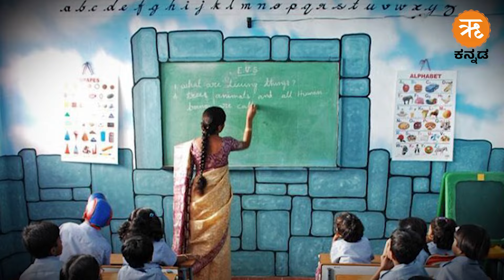ಮೊದಲಿನಂತಿಲ್ಲ ಈಗಿನ ಸ್ವಾತಂತ್ರ್ಯೋತ್ಸವ | ಗಣ್ಯಾತಿಗಣ್ಯರು ಮಾತ್ರವಲ್ಲ; ಸಾಮಾನ್ಯ ಜನರಿಗೂ ವಿಶೇಷ ಆಹ್ವಾನ!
ಇಡೀ ದೇಶವೇ ಸಂಭ್ರಮಿಸುವ ಹಬ್ಬ ನಮ್ಮ ಸ್ವಾತಂತ್ರ್ಯೋತ್ಸವದ ಹಬ್ಬ. ಹಿಂದೆಲ್ಲ ದೆಹಲಿಯಲ್ಲಿ ನಡೆಯುವ ಸಂಭ್ರಮದ ಆಚರಣೆಯಲ್ಲಿ ಭಾಗವಹಿಸಲು ಕೇವಲ ಗಣ್ಯಾತಿಗಣ್ಯರಿಗೆ ಮಾತ್ರ ಅವಕಾಶ ಸಿಗ್ತಾ ಇತ್ತು. ಆದ್ರೆ ಮೋದಿ ಸರ್ಕಾರ ಬಂದ ನಂತರ ಅಲ್ಲಿನ ಕಾರ್ಯಕ್ರಮದ ಚಿತ್ರಣವೇ ಬದಲಾಗಿದೆ. ತಂತಮ್ಮ ಕ್ಷೇತ್ರಗಳಲ್ಲಿ ಸದ್ದಿಲ್ಲದೆ ಸಾಧನೆ ಮಾಡ್ತಾ ಇರುವಂಥ ಸಾಮಾನ್ಯ ಜನರಿಗೂ ಕೂಡ ದೆಹಲಿಯ ಕಾರ್ಯಕ್ರಮಕ್ಕೆ ಹೋಗುವ ಅವಕಾಶ ಸಿಗ್ತಾ ಇದೆ.